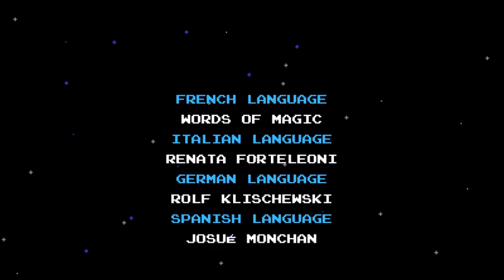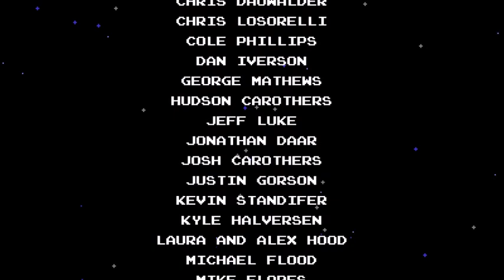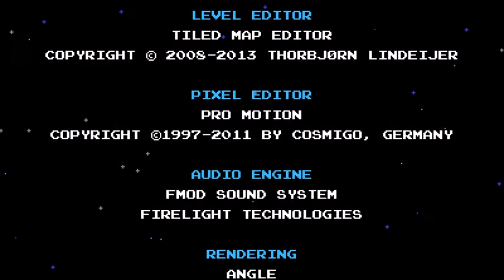Shovel Knight - New Game Plus - Final Boss + Ending (Spoiler Alert)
After having not posted a video on my channel at all since its creation, I felt the need to upload something. So with a few minutes of spare time and some half-decent shoveling skills, I decided to upload a New Game Plus run of Shovel Knight's final boss, The Enchantress.

Video recorded with Fraps and converted to a smaller, more easily up-loadable size with Freemake Video Converter, they are copyrighted by their respective companies and do not belong to me,

Shovel Knight is copyrighted by Yacht Club Games, and does not belong to me.